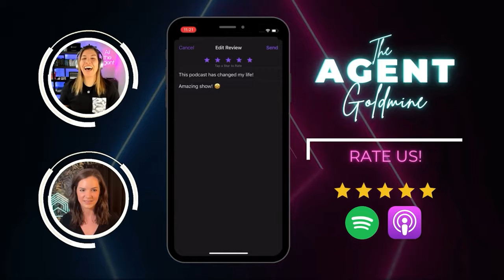(Ep. 88) 16 Transactions in 10 Months by doing Open Houses & Networking Events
Welcome to The Agent Goldmine with Ali & Shelby! In this episode, the accomplished Tori Borges shares her journey of achieving 16 transactions in just 10 months through a strategic blend of open houses and networking events.

Tune in as Tori highlights the importance of building rapport, selecting the right properties, and leveraging social media for effective marketing. Tori unveils her methods for engaging with visitors and collaborating with fellow agents to secure open house opportunities. The episode emphasizes Tori's commitment to authenticity, professionalism, and creating a welcoming environment for potential clients as key elements of her success.

Don't miss this episode for a masterclass in open house and networking strategies.

Quotes
"I quickly learned that I need to focus on homes that are priced right, in good locations, and hopefully close to a major road where people are driving." 3:26
"I want to show them that I'm not going to make them look bad, make their listing look bad, and that I'm going to market it well, professionally, and that anyone who walks through the door is going to be treated right." 6:55
"I'm always honest with people; if they're being ridiculous, I try to offer another perspective." 25:06
"I'm in it for lifelong clients; I don't want this transaction to be one and done." 28:44
"I just like working with people who I get along with, and I feel like I'm more confident and can help them best when I know that we're similar and we think similarly." 39:06
"I think 80% of people don't trust real estate agents, and I want to do my best to try to bring that number down because there are a lot of good ones out there." 45:54